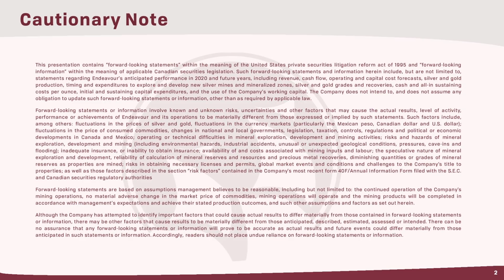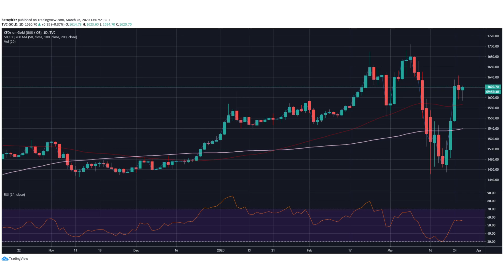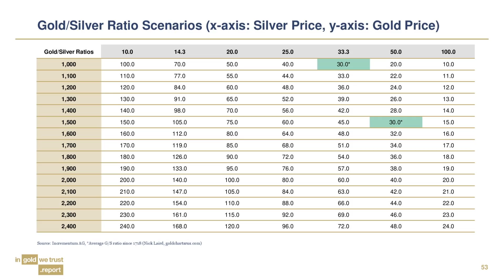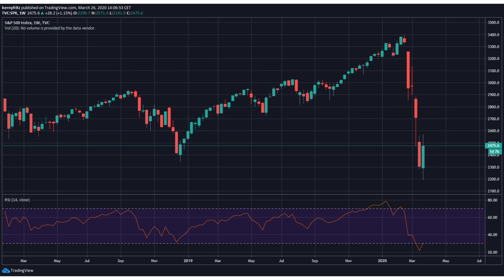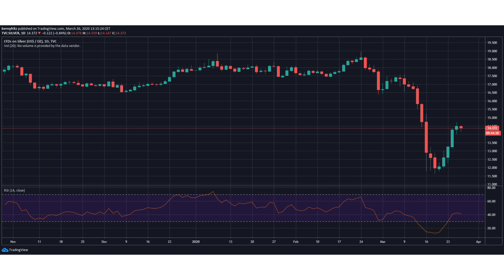Bradford Cooke View on Silver - Silver is Lagging Behind Gold but its Time Will Come